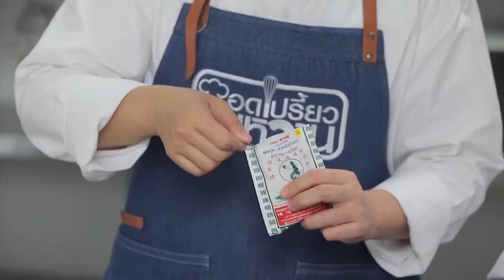ปังมาก! ชีสเค้กทุเรียน น่าทานมาก